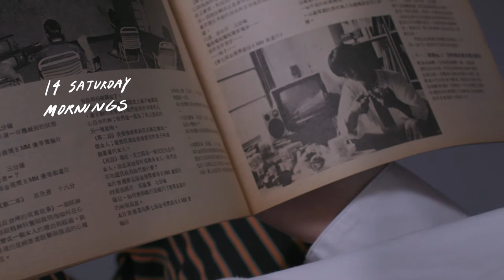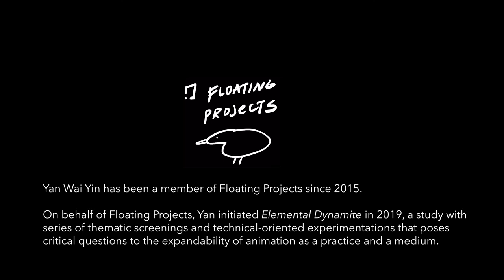Asia Art Archive 20 Years On｜Yan Wai Yin Winnie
“I wish AAA would be playful – 20 years is like teenage. Playful doesn’t mean to be not serious about things, but rather to open things up and look from the other side.”

Filmmaker Yan Wai Yin Winnie was a former AAA intern and university volunteer for the Learning and Participation team. In this video, Yan shares with us her Saturdays in AAA to meet and chat with different local art practitioners when she joined our university volunteer scheme. The AAA team conversed with Yan at Floating Projects where she has been a member since 2015.

As AAA celebrates its twentieth anniversary in 2020-21, our team would like to dedicate this video series to our friends and community for their continued support in making a more generous art history. We are also very grateful to have Yan’s support in celebrating our anniversary.

Video by: pop-by film
Camera and director:
Sadie GRANBERG
Second camera and camera assistant:
Bonnie AU

With AAA team (Wendy NG and Debby TSUI)